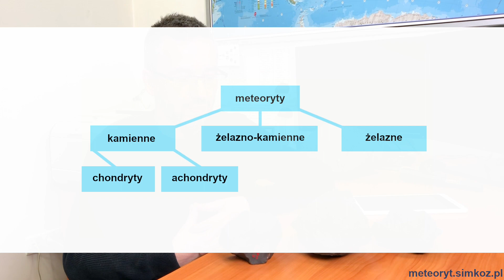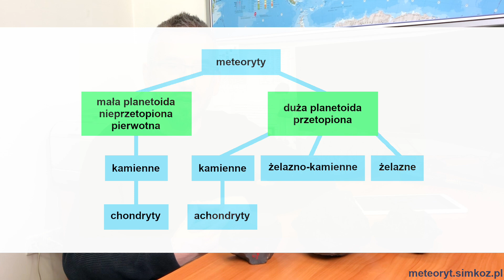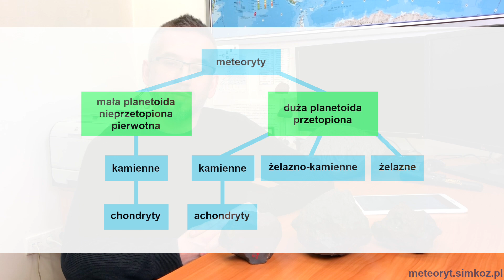Klasyczny podział meteorytów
Jakie są podstawowe rodzaje meteorytów? Skąd pochodzą? Czy chondryty to fragmenty dużych, czy małych planetoid?

W klasycznym (starym) podziale podstawowe grupy meteorytów to: meteoryty kamienne, meteoryty żelazno-kamienne i meteoryty żelazne. Meteoryty kamienne dzielimy na chondryty i achondryty.

Muzyka:
poszukiwacz meteorytów - Janusz Astrokosmo Kosmowski